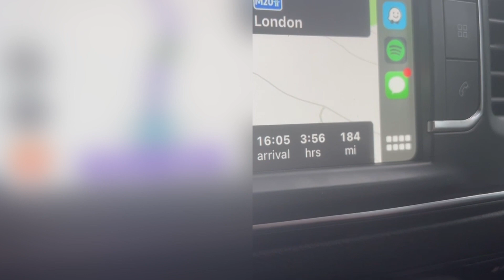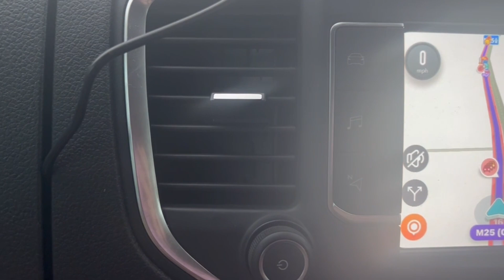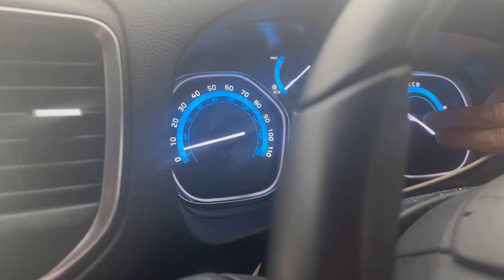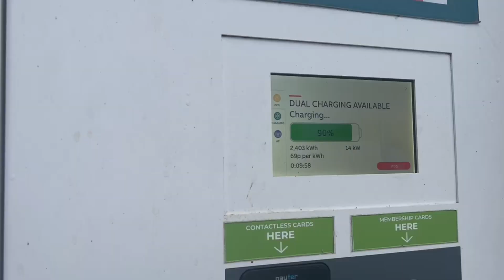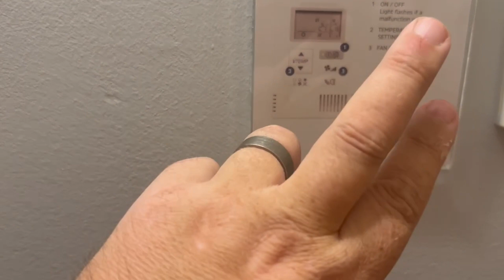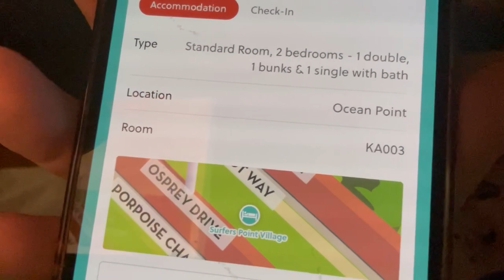A Surprise Getaway On Our Pre-travel Day!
Hey guys so what can we say what an eventful day this was , as we explain in the video we was going on holiday but didn’t reveal the location as that was going to be a separate video the next day if all had gone to plan…
So after a long 8 hours on the road we finally arrived at the hotel we had booked for the night before so we could justify travelling so far for a 4 night stay but none of that went to plan. Watch to find out what happened next ?

Stay safe stay happy and we will see you all very soon in the next video x